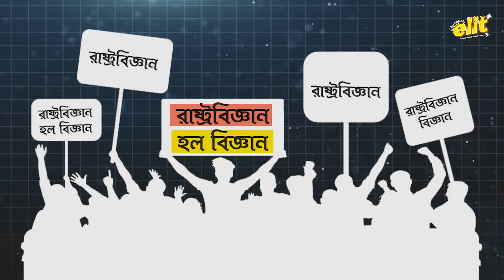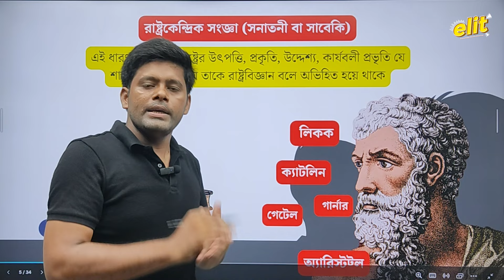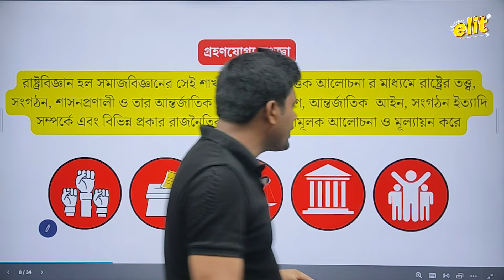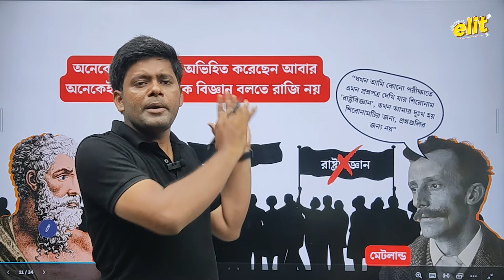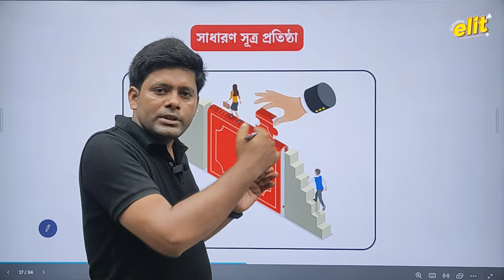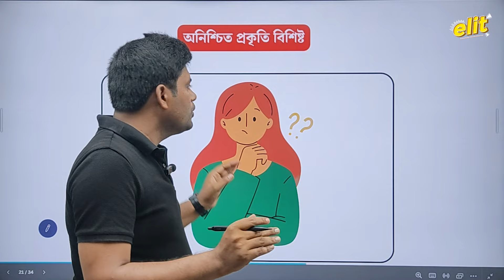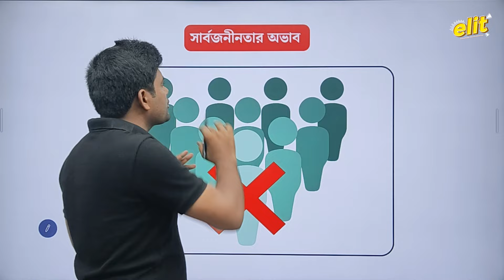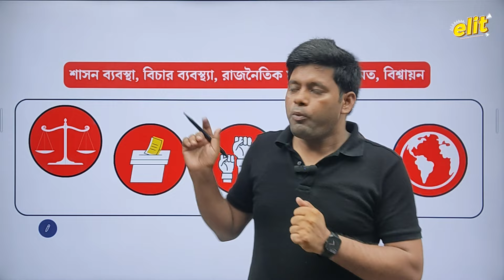রাষ্ট্রবিজ্ঞানের প্রকৃতি এবং পরিধি | Unit 1 | Political Science | Class 11 | Semester 1 | elit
ক্লাস ১১ এর প্রিয় ছাত্র ছাত্রীরা, রাষ্ট্রবিজ্ঞানের প্রথম ক্লাসে তোমাদের সকলকে স্বাগত জানাই। আজকের এই ভিডিওতে একাদশ শ্রেণীর Unit 1 - রাষ্ট্রবিজ্ঞানের প্রকৃতি এবং পরিধি (সুযোগ) সম্পর্কে খুব সহজভাবে আলোচনা করা হয়েছে। এই আলোচনার পরে তোমাদের কোনো জায়গা বুঝতে সমস্যা হলে আমাদের কমেন্ট সেকশন বা টেলগ্রাম এ জানিও। পরবর্তী ক্লাসের ভিডিওতে খুব শীঘ্রই দেখা হবে। Happy Learning 😊

Lecture by : Muklesur Momin

Time stamps:

0:00 Intro
0:38 Introduction
02:20 আলোচ্য বিষয়
02:52 রাষ্ট্রবিজ্ঞান কাকে বলে?
07:05 রাষ্ট্রকেন্দ্রিক সংজ্ঞা (সনাতনী বা সাবেকি)
08:24 অ-রাষ্ট্রকেন্দ্রিক সংজ্ঞা (আধুনিক রাষ্ট্রবিজ্ঞান)
10:45 মার্কসবাদী সংজ্ঞা
11:54 গ্রহণযোগ্য সংজ্ঞা
14:44 রাষ্ট্রবিজ্ঞানের প্রকৃতি
24:23 রাষ্ট্রবিজ্ঞানকে বিজ্ঞান বলার কারণ
37:36 রাষ্ট্রবিজ্ঞানকে বিজ্ঞান না বলার কারণ
48:03 রাষ্ট্রবিজ্ঞানের পরিধি

এই digital learning এর যুগে শিক্ষা যখন মানুষের হাতে হাতে, ঠিক তখনই এক শ্রেণীর ছাত্র যুবসমাজ এই digital learning থেকে বঞ্চিত। তাঁদের মনে অগাধ ইচ্ছা থাকলেও তারা যুগের সাথে তাল মিলিয়ে চলতে পারেনা কারণ শিক্ষা এবং শিখন পদ্ধতিতে যেমন আমূল পরিবর্তন এসেছে, সাথে খরচটাও পাল্লা দিয়ে বেড়েছে। তাই এখনও, মধ্যবিত্ত এবং নিম্ন- মধ্যবিত্ত ছাত্র ছাত্রীর কাছে এই Digital platform গুলো সাধ্যাতীত। আর ঠিক সেখানেই আমাদের প্রচেষ্টা। Elit YouTube Channel এ আমরা, উচ্চমাধ্যমিক এবং আরোও অন্যান্য চাকরির পরীক্ষা প্রস্তুতি নিয়ে খুব সহজ ভাবে digital learning এর হাত ধরে সবার সামনে হাজির হয়েছি।
আমরা ঠিক কী কী করতে চলেছি:
১. এখানে প্রত্যেকটি বিষয়ের প্রত্যেকটি Unit ধরে ধরে  বিস্তারিত আলোচনা এবং পরীক্ষা প্রস্তুতি।
২. কঠিন বিষয় গুলি খুব সহজভাবে animation এর মাধ্যমে ছাত্রছাত্রীদের সামনে তুলে ধরা।
৩. Elit App এর মাধ্যমে Study Materials এবং Notes provide করা।
৪. সমস্ত লেকচার, Study Materials এবং Notes এর Audio File এর ব্যবস্থা।
৫. প্রতিটি subject এর প্রতিটি Unit এর অসংখ্য MCQ সহ Mock Test এর ব্যবস্থা।
৬. Subject Experts দের দ্বারা Special Lecture এর ব্যবস্থা।

হ্যাঁ, Elit আছে তোমাদের পাশে, কেনোনা, "তুমিও digital learning ডিজার্ভ কর"।

Happy Learning.